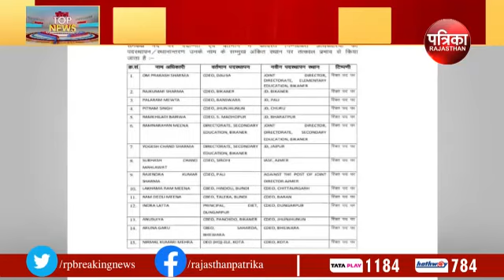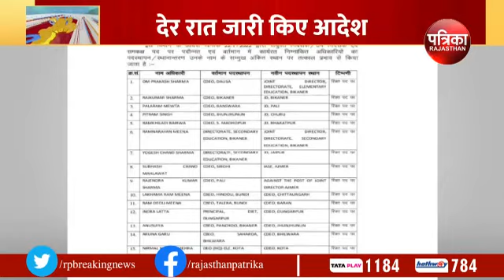शिक्षा विभाग में तबादले का दौर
जयपुर।
तबादला प्रक्रिया पर रोक लगने से ठीक एक दिन पहले शिक्षा विभाग ने एक बार फिर फर से एक तबादला सूची जारी की है इस बार इस सूची में विभाग में कार्यरत संयुक्त निदेशक, उपनिदेशक और समकक्ष पदों पर कार्यरत अधिकारियों के नाम शामिल हैं। तबादला सूची में विभाग के 42 अधिकारियों को इधर उधर किया गया है।
सूची के मुताबिक सीडीईओ दौसा ओम प्रकाश शर्मा को संयुक्त निदेशक शिक्षा निदेशालय बीकानेर लगाया गया है। वहीं निदेशालय माध्यमिक शिक्षा में कार्यरत योगेश शर्मा को अब संयुक्त निदेशक जयपुर की जिम्मेदारी दी गई है।
रिछपाल सिंह एडीपीसी सीकर को  माध्यमिक शिक्षा बीकानेर में उप निदेशक,
जहांगीर सिंह यादव  बुहाना सीबीईओ को सीडीईओ चूरू, विनोद कुमार सीबीईओ को सीमेट जयपुर, गोविद नारायण माली सीबीईओ लालसोट को सीडीईओ    दौसा के पद पर लगाया गया है।
इसी प्रकार विष्णु दत्त सीबीईओ जयपुर वेस्ट को महात्मा गांधी प्रकोष्ठ जयपुर में उपनिदेशक, महेद्र कुमार सीबीईओ बांसवाड़ा  को सीडीईओ उदयपुर, रामेश्वरलाल  डीईओ मुख्यालय प्रारंभिक हनुमानगढ़ को सीडीईओ हनुमानगढ़ लगाया गया है। ब्रजेश कुमार सीबीईओ लवाण को सीडीईओ बीकानेर, मोहम्मद अमीन प्रिंसिपल डाइट सीकर को महात्मा गांधी प्रकोष्ठ चूरू में उपनिदेशक, प्रहलाद राम को सीबीईओ रियान को सीडीईओ   प्रतापगढ़, गोविंद प्रसाद सीबीईओ किशनगंज को सीडीईओ सवाई माधोपुर के पद पर
स्थानांतरित किया गया है।